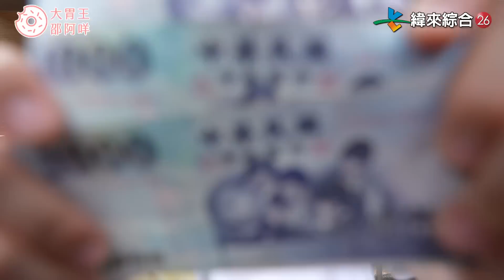爆食姊妹又來啦！來見識一下飢餓的大胃王有多可怕｜@shao_may eating show｜大食い｜먹방｜mukbang｜吃播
這次的爆食姊妹升級啦！
她們是飢餓的爆食姊妹🔥🔥🔥
恨不得把整個市場都吃掉啊👹